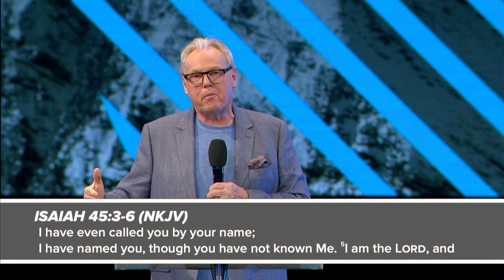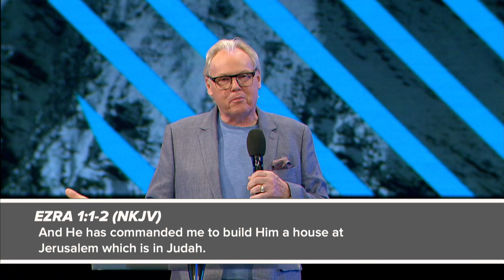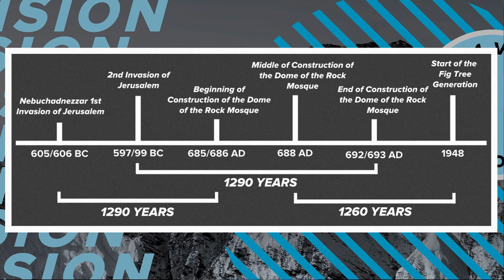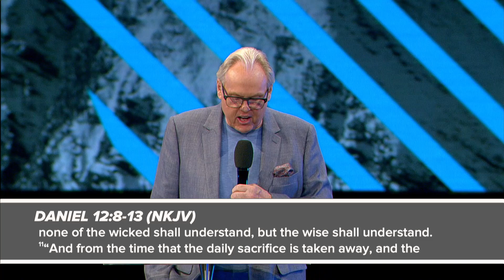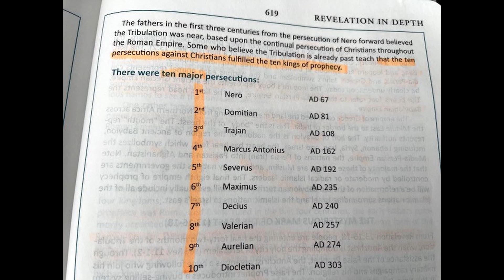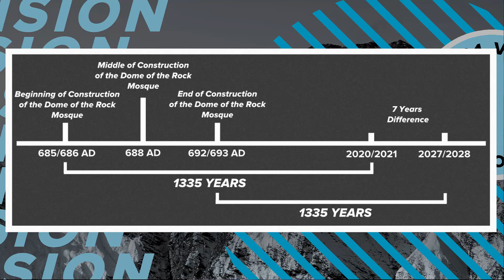Characteristics of the Antichrist | The Return Part 9 | Ps Peter Mortlock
To find a City Impact Church Campus near you, head to our